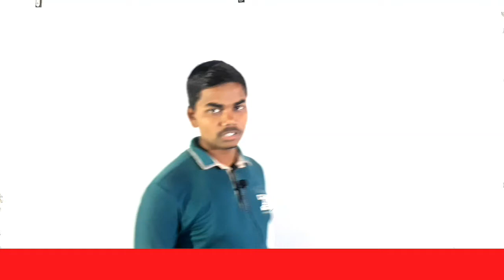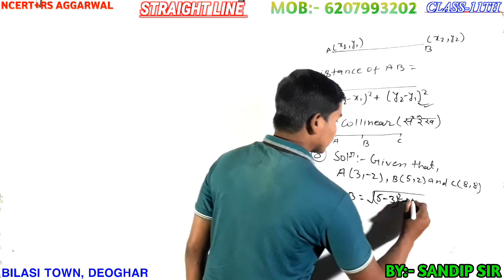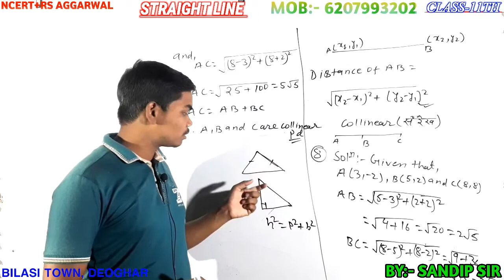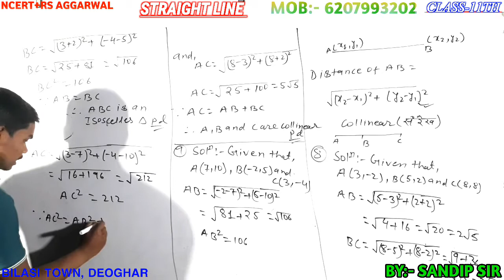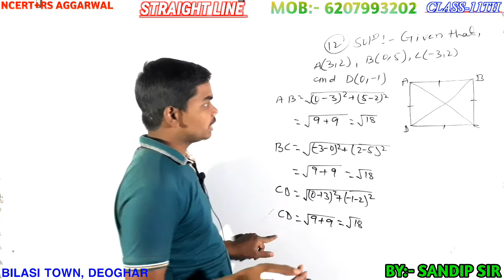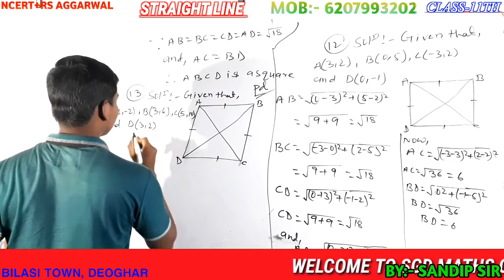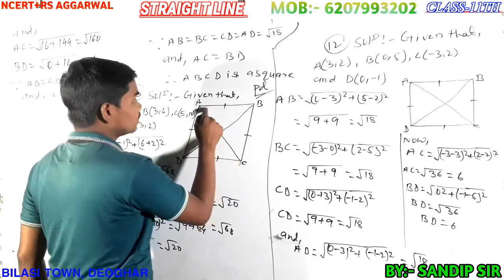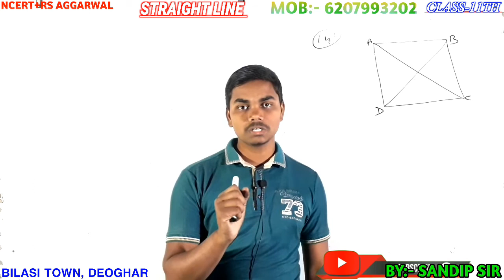Straight Line Class 11 | straight line class 11 math ncert | SGD MATHS CLASSES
Hello Student Today I AM Starting Straight Line For Class 11 This Is My 2nd Lecture Hope You Will Like This Video And Learn